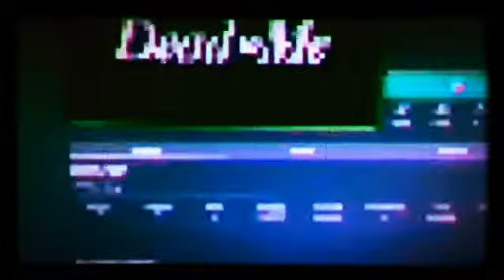I FOUND ANOTHER INAPPROPRIATE ROBLOX GAME !!!!!!